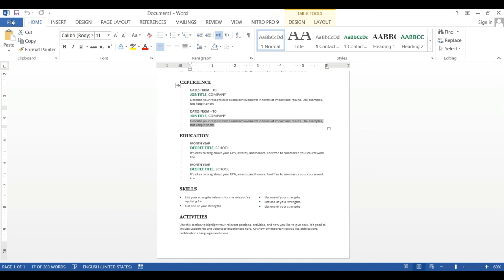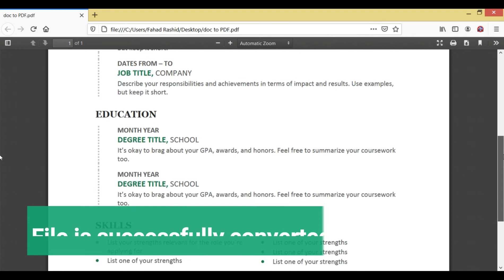Doc to PDF | Convert Word Doc to PDF For Free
In this video i will show that how you can effectively convert doc to PDF i.e word to pdf within no time. Its an easy method in MS Word, in which you can convert the word document to PDF offline.

So keep watching and promoting me guys, It indicates me that you are liking my content, and excites me to create more relevant videos.

If anyone is interested in converting PDF file to AutoCad they can check my Gig on fiverr.

. Thanks for Being a part of my Channel, It matters alot Guys :)